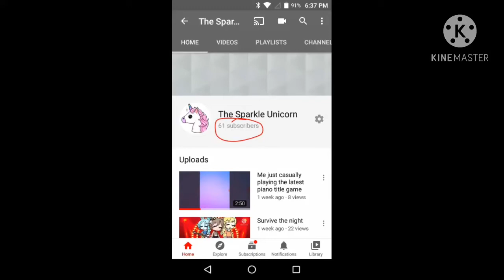Thank you guys much!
I will 100% do a part two since alotbof you want it